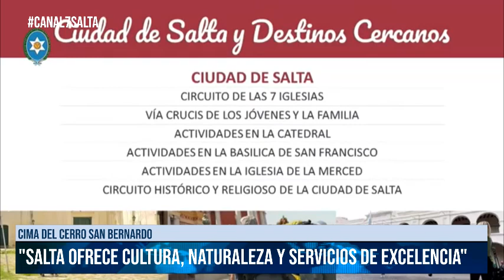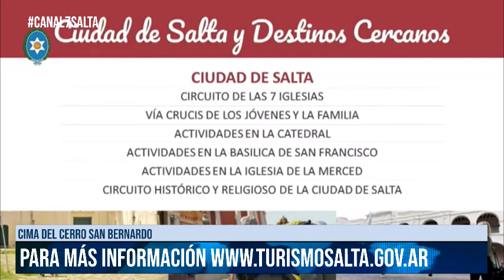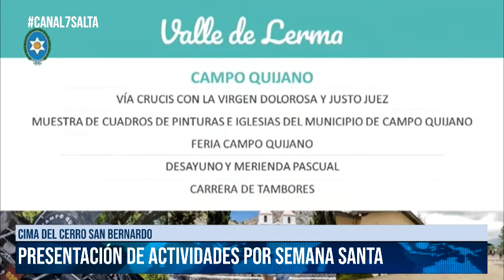SALTA - Presentación de la Agenda Turística por Semana Santa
La misma se realizó en la cima del Cerro San Bernardo